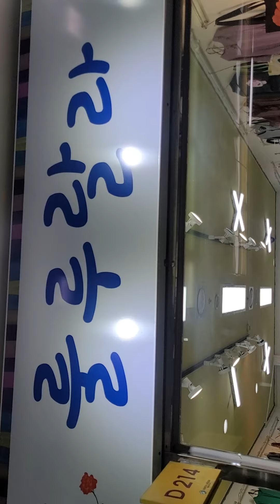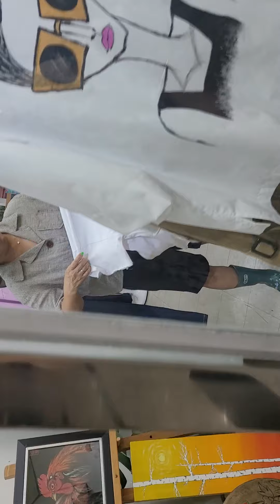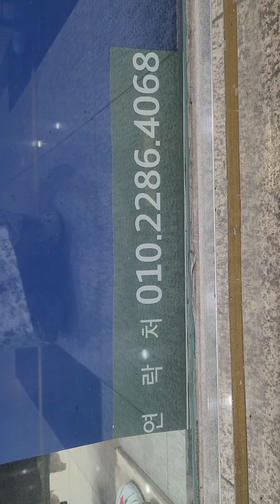반월당 지하상가 룰루랄라 예쁜이들 보러오세요~^^